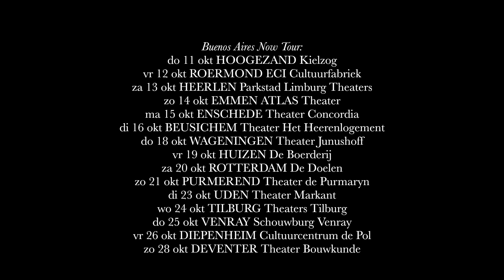Fernando Otero & Victor Hugo Villena: 'Buenos Aires Now'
Theatertournee van 15 concerten in oktober 2018.

Wij zijn zeer trots een heuse winnaar van maar liefst drie Grammy Awards in ons programma te hebben: de Argentijnse meesterpianist Fernando Otero. Hij komt in oktober 2018 naar Nederland met zijn landgenoot, meesterbandoneonist Victor Villena.

De creatieve connectie tussen Fernando Otero & Victor Villena komt helemaal tot bloei in hun nieuwe theaterprogramma Buenos Aires Now.
Buenos Aires Now draait rond de muziek van hun beider thuisstad Buenos Aires en ademt de sfeer uit van  tango, kamermuziek, improvisatie en hedendaagse klassieke muziek.

Het programma is een indrukwekkend muzikaal portret van de stad Buenos Aires waarin Otero & Villena versmelten in een volbloedige muzikale dialoog van het allerhoogste niveau.

Buenos Aires Now stroomt over van bezielde melodieën en meeslepende ritmes waarin de leidende rollen zich soms razendsnel afwisselen.

Fernando Otero wordt wereldwijd gezien als een virtuoos pianist en componist met een geheel eigen stijl; gebruikmakend van elementen uit de hedendaagse klassieke muziek, geïmproviseerde muziek, gebaseerd op de taal van de tango.
De internationale pers is unaniem lovend: 'Urbane and exotic, surreal and streewise, alive with invention and emotion' (BBC Music Review), 'A savage intensity that sweeps the listener away' (The Guardian).
"Mr. Otero vibrantly summoned tango ancestors while also acknowledging Bartok and Prokofiev'.  (New York Times).
Vanuit zijn standplaats New York werkt Fernando Otero onder andere samen met het KRONOS Quartet, en grootheden als Quincy Jones, Eddie Gomez en Paquito Da Riviera. En nu is deze gigant dan eindelijk in Nederland te bewonderen.

Victor Villena (1979) is een van 's werelds meest toonaangevende bandeonisten van dit moment. Hij won op zijn achttiende reeds de prestigueze Cosquin Competie in Argentinië als Beste Solist.
Op het schild gehesen door de international pers, schrijft bijvoorbeeld The New York Times: 'A master of the instrument. Mr. Villena expressing (...) an emotional universe unto itself'.

Victor Villena tourde in Nederland eerder met zijn eigen trio en met zijn Quinteto El Después. Een greep uit zijn agenda: Philharmonie de Paris, Teatro La Fenice (Venetië), Broadway 54 New York, Washington Synagogue, Opera Frankfurt, Barbican Londen, Queen's Hall London, Teatro Bibiana Italië, Opera Dresden, Philharmonie Keulen.